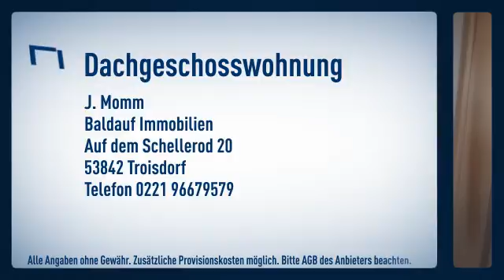! Provisionsfrei ! Kernsanierte helle DG Wohnung mit Luxus Ausstattung und Balkon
Dachgeschoss

J. Momm